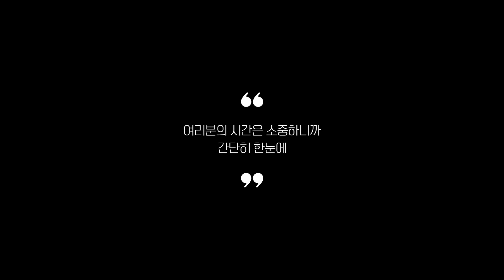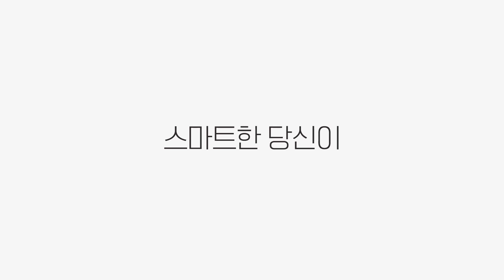바디드라이어 추천 2023 Top 5 (리뷰 1분 정리)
0:25
5위
루헨 바디드라이기 (12만 2천원)

0:37
4위
이오맘 체중계 바디드라이어 (16만 9천원)

0:48
3위
파세코 바디드라이어 (21만 9천원)

0:59
2위
808 바디드라이어 (17만 8천원)

1:11
1위
코슬리 바디 드라이어 (19만 9천원)